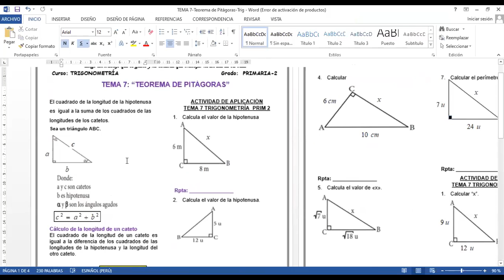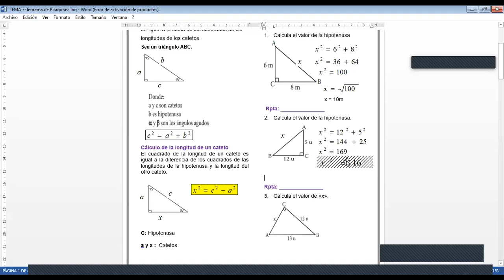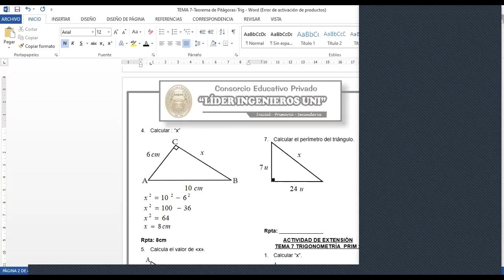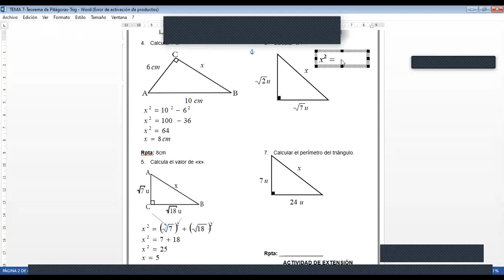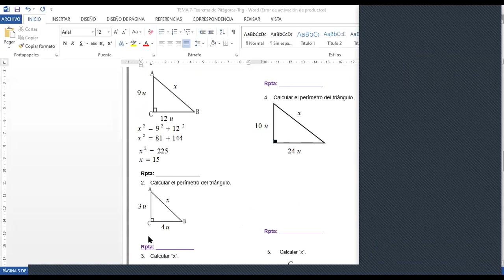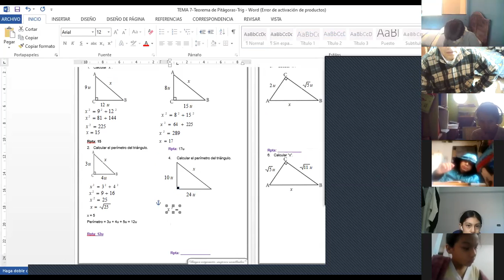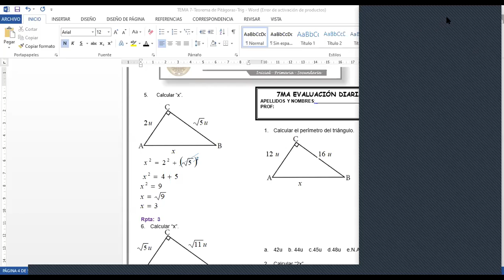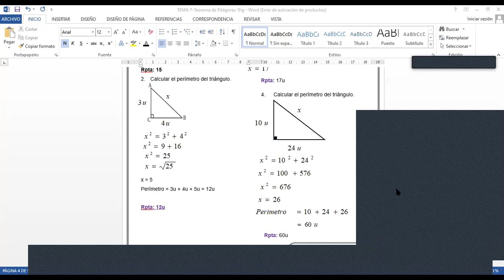TEMA7 TRIGONOMETRÌA PRIM 2